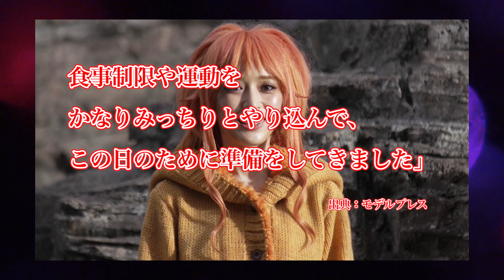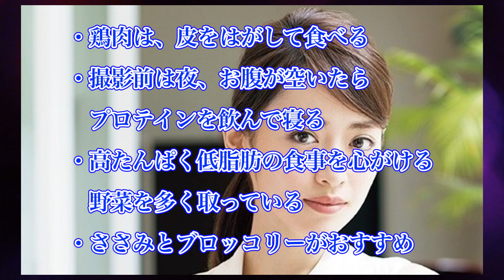泉里香「ナミ」のなりきり美ボディは、加工？画像で徹底検証！！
【リバウンド】ライザップで失敗？芸能人の気になるビフォーアフター画像